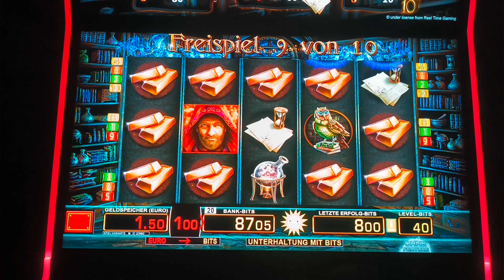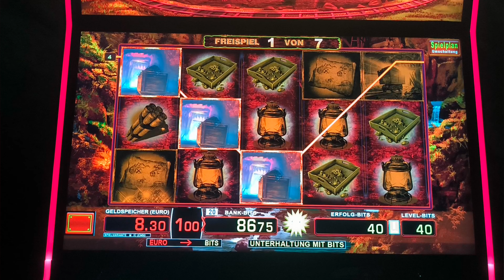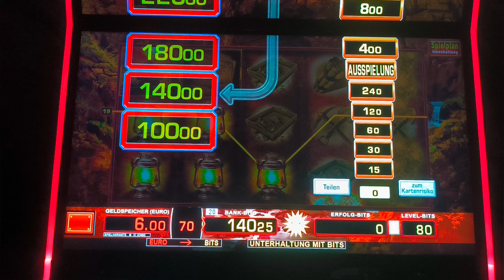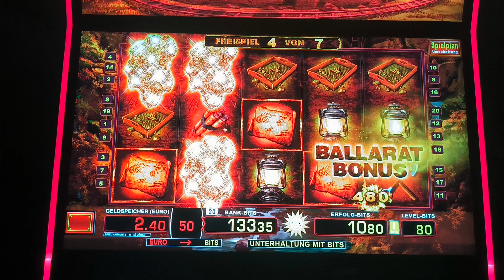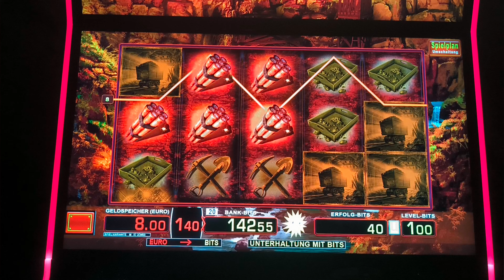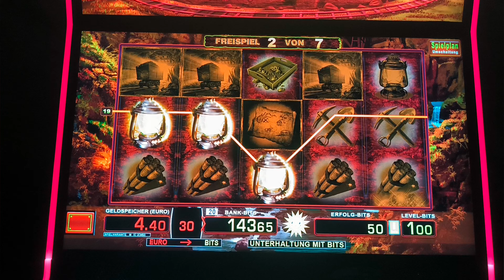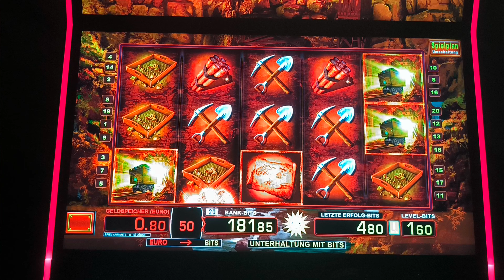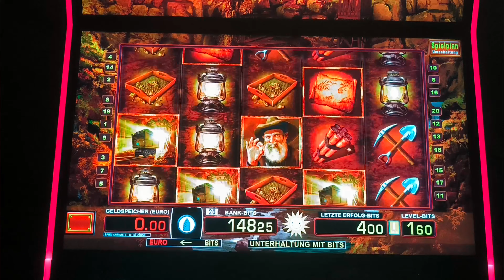Spielothek 🔥Ballarat 🔥Convertus Aurum🔥 👍los Gib mir die GOLDKLUMPEN👍 Merkurvsnovoline👍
Es wird auf 20 Erfolgslinien gemäß Spielplan von
links nach rechts gespielt.

Laufen mindestens 5x goldene Nuggets ein
(unabhängig von den Erfolgslinien) werden 7 Freispiele gegeben und der zusätzliche Ballarat-Bonus
wird auf dem oberen Bildschirm bestimmt. Die
Anzahl der Scatter (goldene Nuggets) die auf den
Walzen einlaufen, bestimmen, wie viele Wagons
auf dem oberen Bildschirm einlaufen und somit
den Ballarat-Bonus erhöhen.
In den Freispielen wird der Ballarat-Bonus für
jeden sichtbaren goldenen Nugget, welcher auf
den Walzen einläuft, zusätzlich gegeben und zu
dem Erfolg addiert. Werden weitere fünf goldene Nuggets während des Freispiels erzielt, wird
man mit weiteren Freispielen beschenkt. Je nach
Anzahl der daraufhin einlaufenden Wagons wird
dann auch der Ballarat-Bonus erhöht.